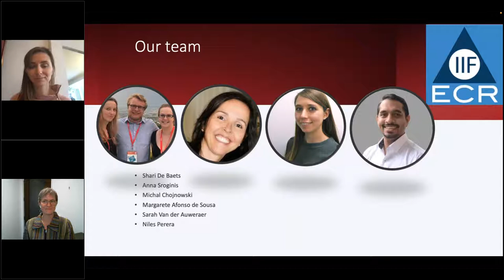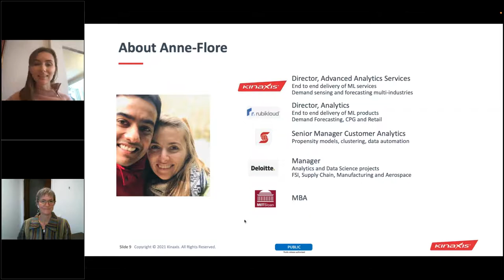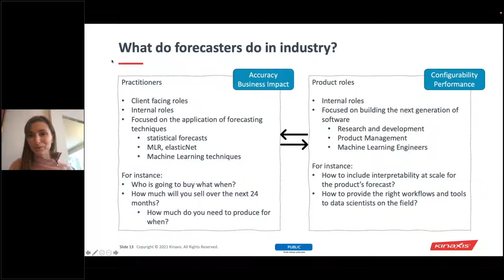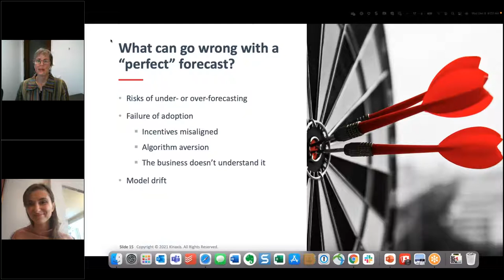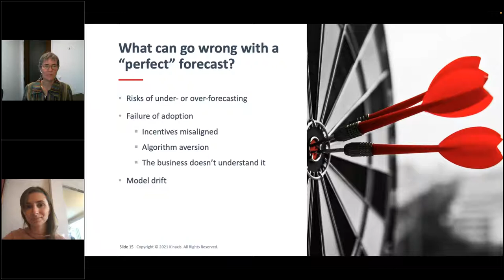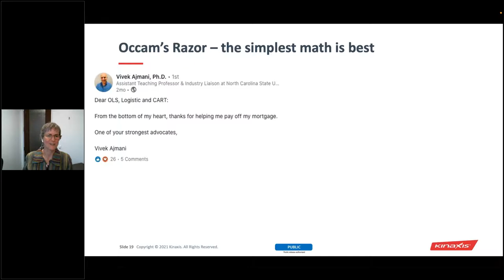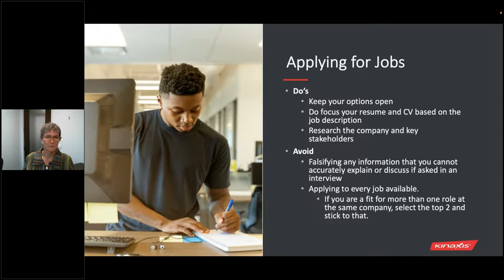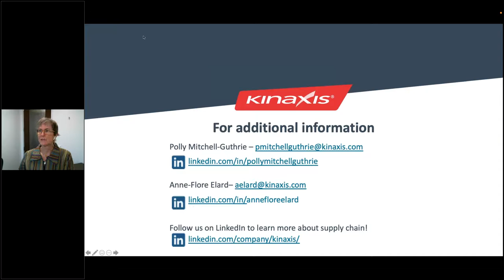Forecasting jobs in industry – what would I do and how do I get one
You’ve worked hard to get a PhD but are intrigued with the idea of applying your newly-won forecasting skills in industry. What kinds of positions exist? What does forecasting look like in practice when trying to solve real problems in industry. What kind of skills are needed for these roles, beyond what I might have learned in a doctoral program? What do I need to know about the application and interview process?

Presenters:
Polly Mitchell-Guthrie, VP, Industry Outreach & Thought Leadership, Kinaxis
Anne-Flore Elard, Director of Advanced Analytics Services, Kinaxis